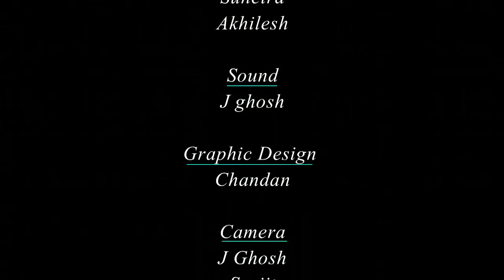EPISODE 39 (Bengali)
Excerpt of Prajnanpurush SriSriBabathakur's Discourse is elucidated by Tushar Bhattacharya & Satinath Mukhopadhaya telecast on Zee Bangla Channel on every Sunday at 8.30AM